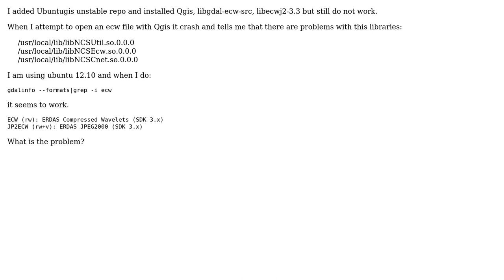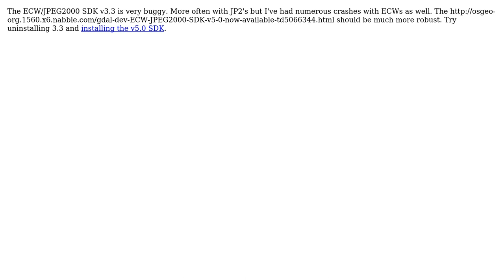GIS: Qgis crash when I attempt to open ECW raster format.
With thanks & praise to God, and with thanks to the many people who have made this project possible! | Content (except music & images) licensed under CC BY-SA | Music | Images & others | With thanks to user user2856 user gaia user Andre Silva and the Stack Exchange Network Trademarks are property of their respective owners. You are responsible for your own actions.